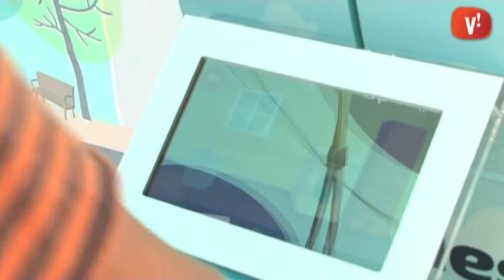La Festa Major arriba als més petits amb “La festa d’Aigües”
Avui, 6 de setembre, s’ha celebrat “La festa d’Aigües!”, una activitat programada per l’entitat Aigües de Barcelona amb l’Ajuntament de Viladecans pels més petits de la Festa Major. A unes instal·lacions preparades als jardins de Can Modolell, els nens i les nenes participants han pogut entrar a un circuit de jocs d’aigua. A més a més, tots els assistents ha rebut un got plegable com a petit obsequi.

Ha estat una sessió per conscienciar als més petits de la importància d’aquest recurs natural, sense oblidar la part més divertida d’aprendre amb jocs. Aquesta ha estat només una de les activitats que l’Ajuntament de Viladecans ha programat pels petits de la ciutat. Aquesta tarda comença la Festa Major ‘XICA’ amb tallers, jocs i espectacles pels més menuts al parc de Can Xic i a dos quarts de nou arriba el Correfoc Juvenil digirit pels Diables de Viladecans a la plaça de la Vila.